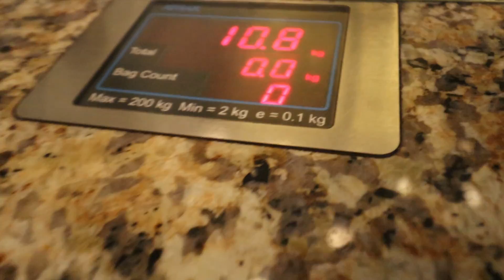My first official YOUTUBE WORK TRIP!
Ladka tarakki pe hai!